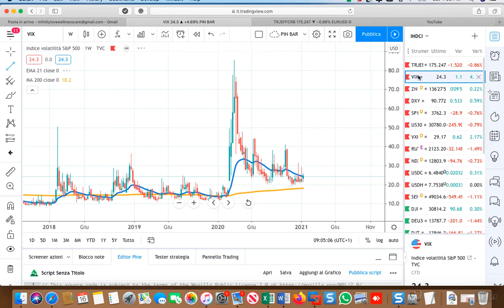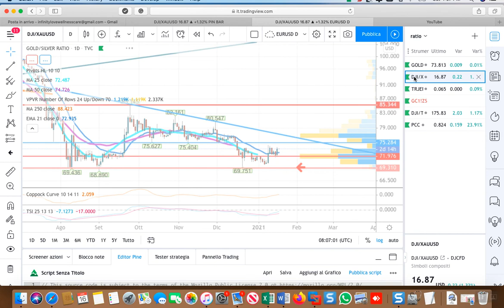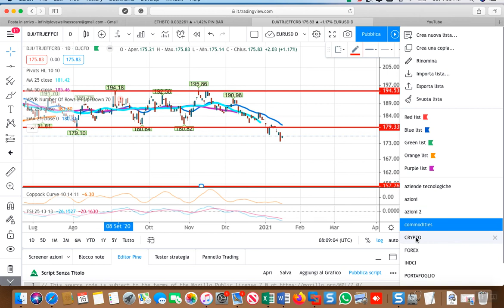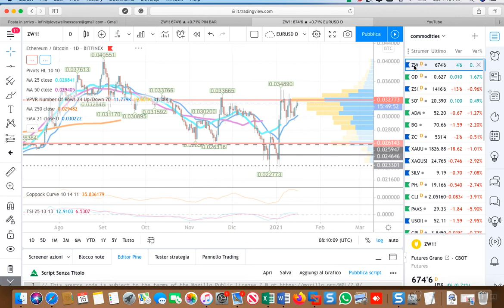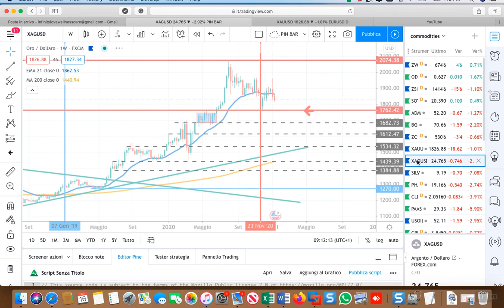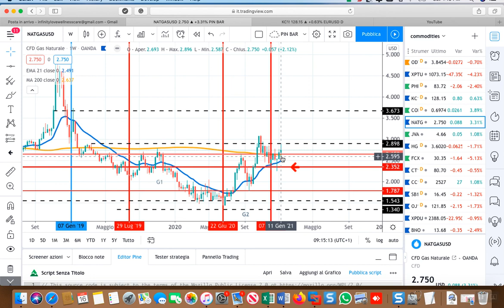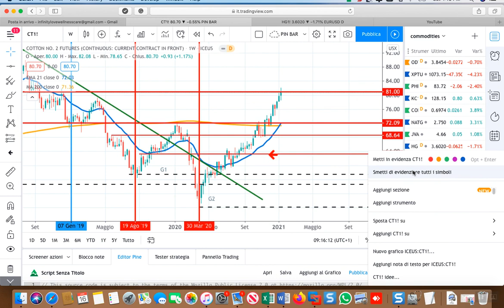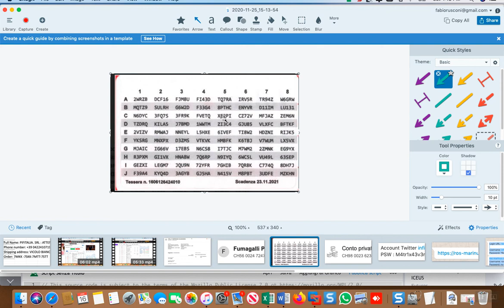analisi del 18-22 gennaio2021-01-16_16-03-56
CRB-VIX-(RATIO :GOLD/ARGENTO-DOWN/GOLD-DOWN/CRB)- ETH/BTC) -ZW-ZC-ZS-XAUUSD-XAGUSD-WTI-XPT-KC-NGAS-HG-CT-CC-SB